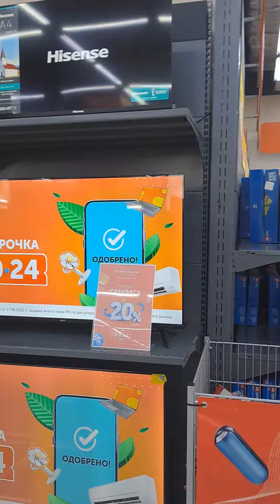Технодом большой обзор 1 и 2 часть(1)